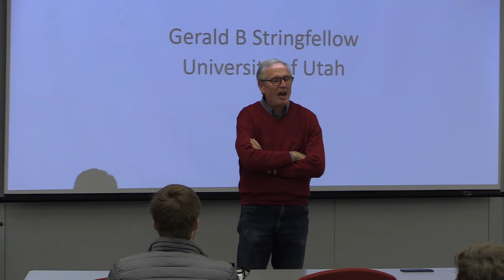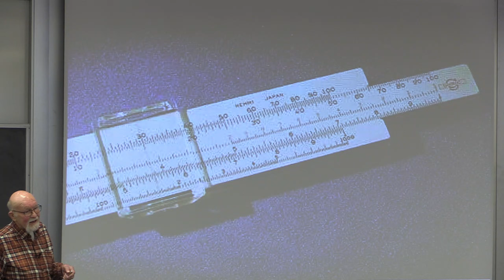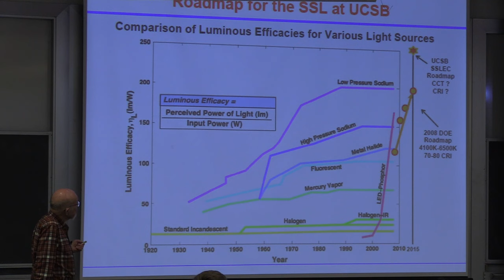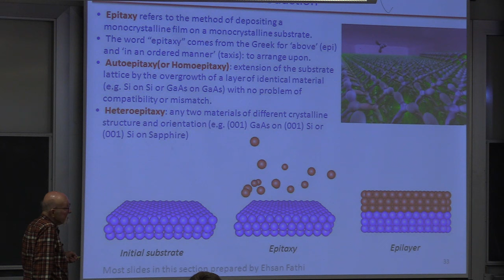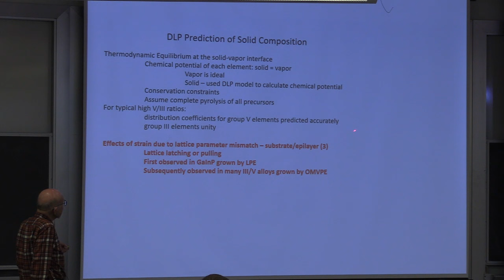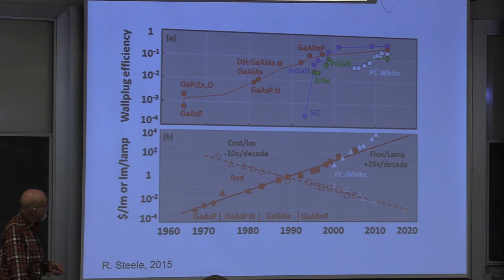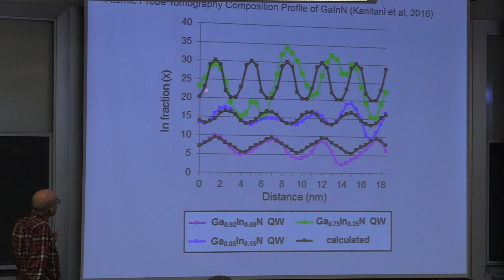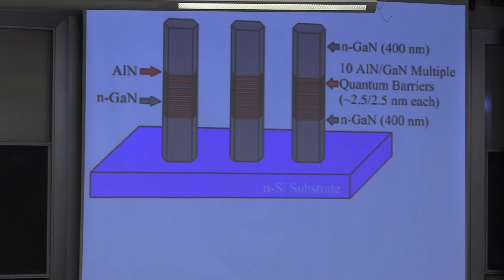Lecture in Materials | Dr. Gerald Stringfellow | 18 January 2024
Lecture given by Dr. Stringfellow on 18 January 2024 at the University of Utah in Salt Lake City, Utah
Light emitting diodes (LEDs) have become the dominant display and lighting sources due to their high efficiency and long operating life. Similar materials are also used for high efficiency solar cells.

This talk will discuss the historical development of the key materials used for LEDs, their properties and growth. An understanding of the thermodynamic properties of the III/V alloys used provides a basis for understanding the growth process, in particular the importance of organometallic vapor phase epitaxy (OMVPE). Solid phase thermodynamics also elucidates the surprisingly high efficiencies observed for AlGaInN green and blue LEDs.